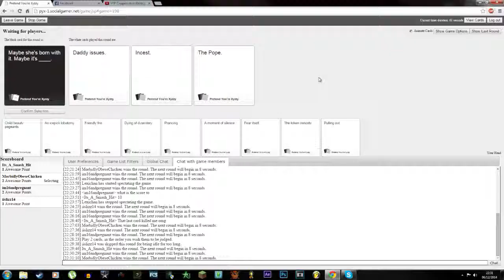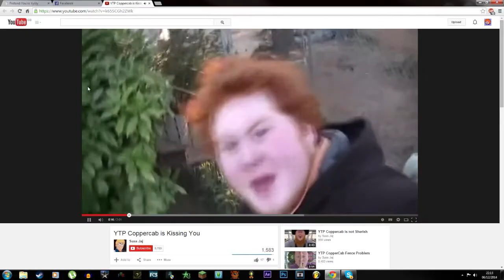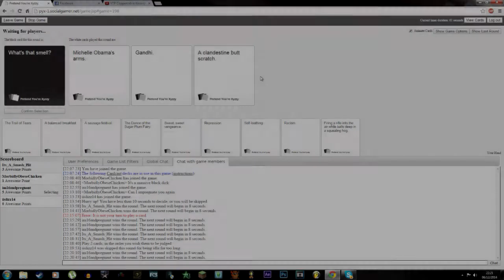Slushy Laughing Montage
This video serves as a small message to take it easy! Don't take life too serious guy, it will just end up frustrating you, trust me! ;)

-Enjoy x
Slushy